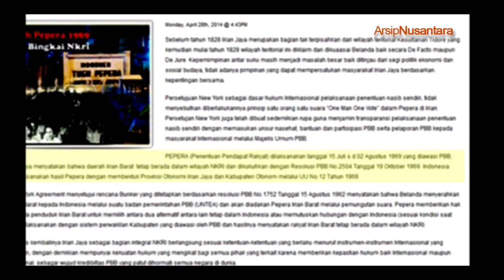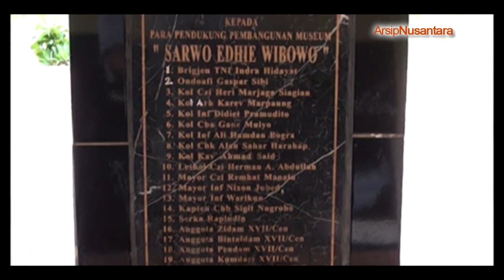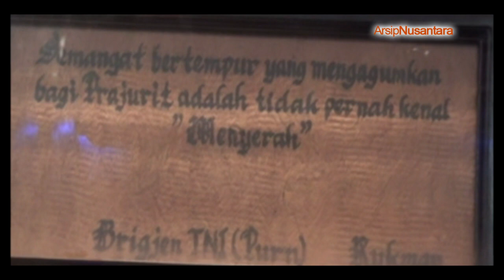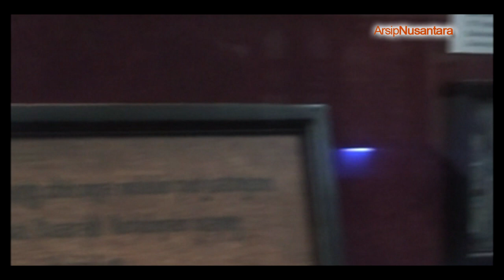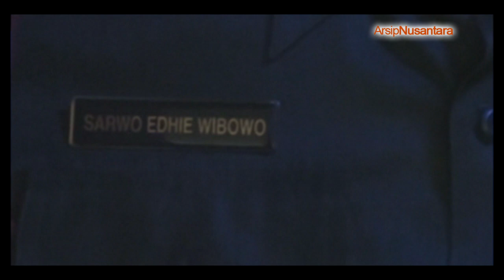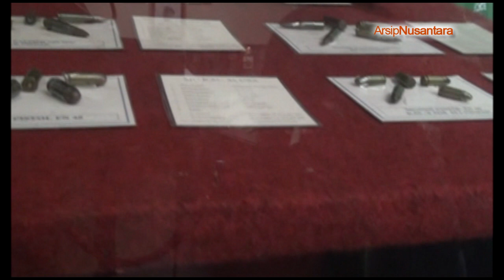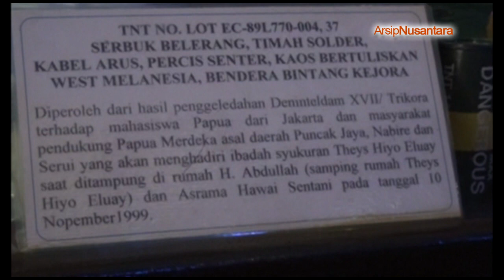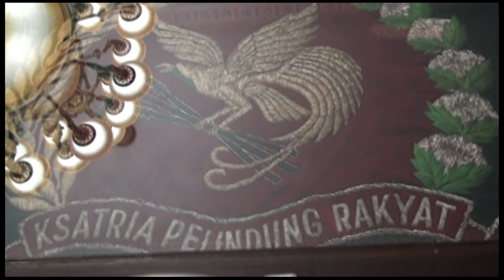Jejak Sejarah Kodam XVII Cenderawasih di Museum Sarwo Edhie Jayapura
Museum Sarwo Edhie Wibowo menyimpan sejarah tentang perjuangan para prajurit Kodam XVII Cenderawasih di Tanah Papua. Jejak sejarah itu dimulai dari tahun 1962, saat Kodam XVII berdiri.

Nama Brigjend Sarwo Edhie Wibowo dipilih sebagai  nama museum karena beliau pernah bertugas di Papua pada masa Penentuan Pendapat Rakyat (Pepera) tahun 1968. Di museum ini tersimpan koleksi foto-foto bersejarah, seragam para panglima yang pernah bertugas di Kodam XVII Cenderawasih, hingga berbagai senjata dan peralatan tempur. Terdapat juga sejumlah barang sitaan OPM hasil operasi, dlsb.

Bangunan museum bercorak khas adat Papua ini diresmikan oleh Mayjend TNI Erfi Triassunu pada 2 Desember 2011. Museum yang berada di tengah kota Jayapura ini dapat dikunjungi pada hari kerja, tidak dipungut biaya alias gratis.

MUSEUM SARWO EDHIE WIBOWO
Jalan Sam Ratulangi Dok V Atas, Distrik Jayapura Utara
Kota Jayapura, Papua